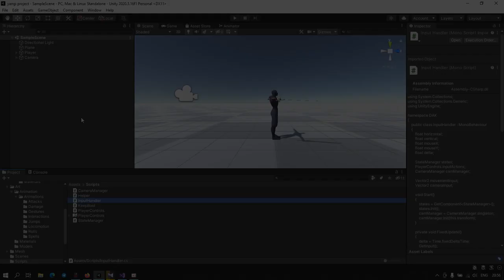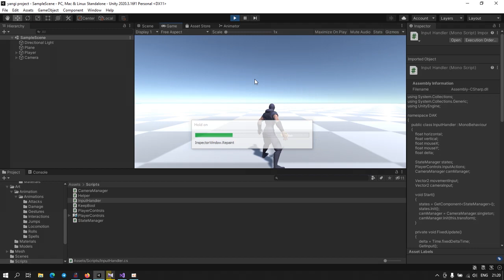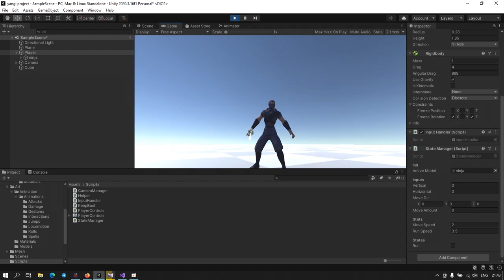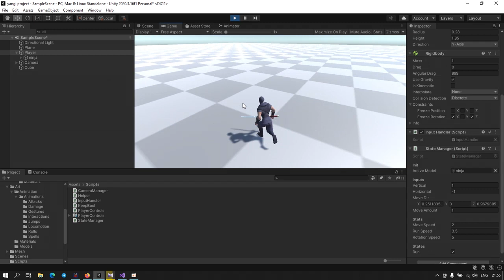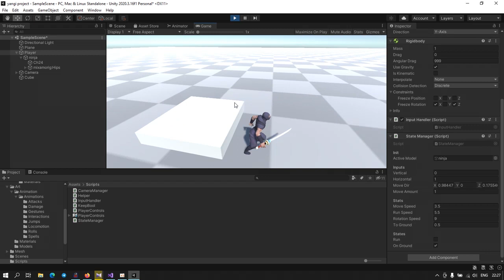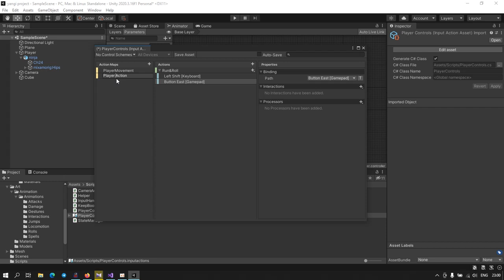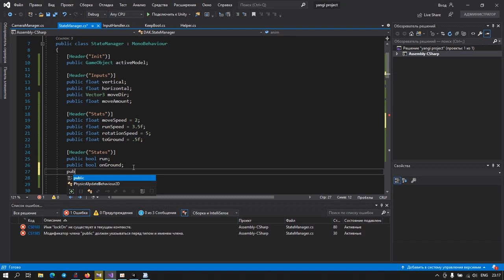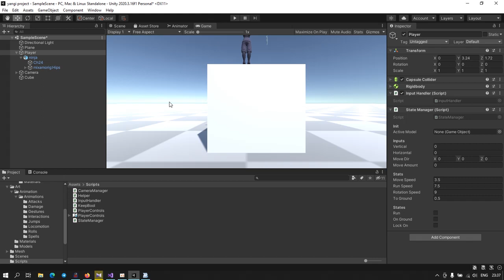UNITY 3D GAME 4.2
Такомиллаштириш ва ривожлантириш учун уз таклиф ва мулохазаларингизни колдиринг.

Эътиборингиз учун рахмат!!